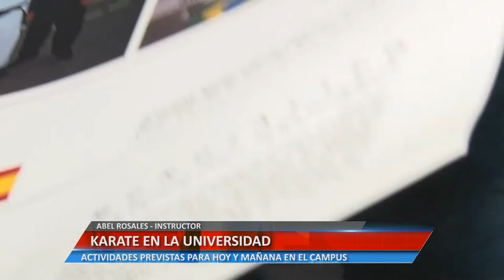KARATE EN LA UNRC - ABEL ROSALES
ACTIVIDADES PREVISTAS PARA HOY Y MAÑANA EN EL CAMPUS

Facebook.com/uniriotv
Twitter.com/uniriotv
Instagram.com/uniriotv
Web - uniriotv.unrc.edu.ar
o envianos un email a
UniRio TV
Universidad Nacional de Río Cuarto
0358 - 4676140